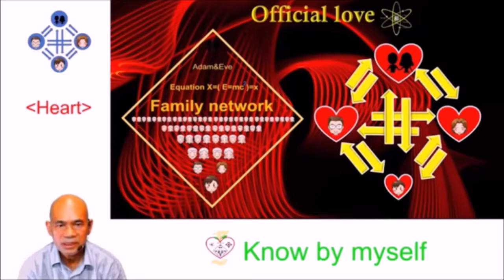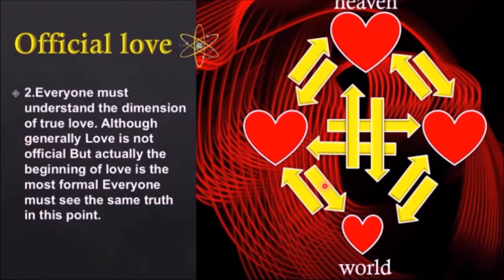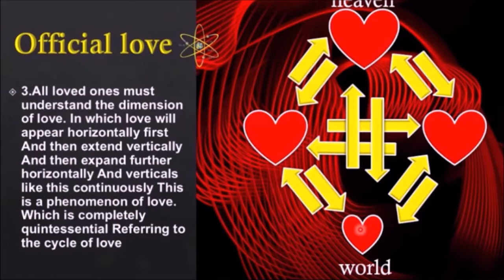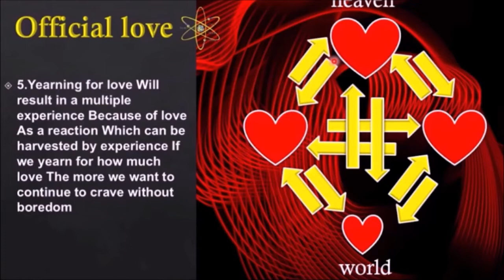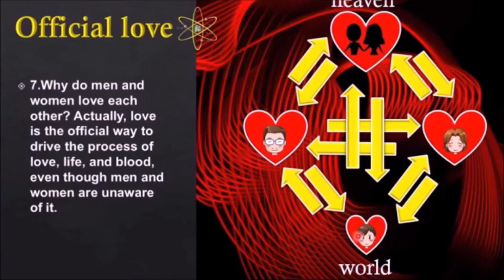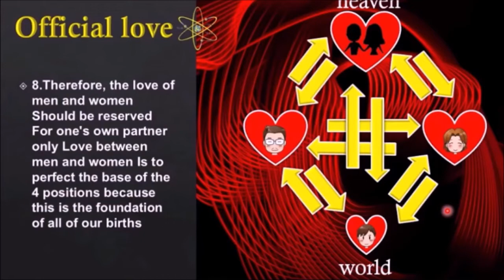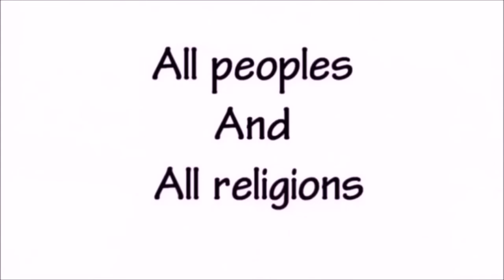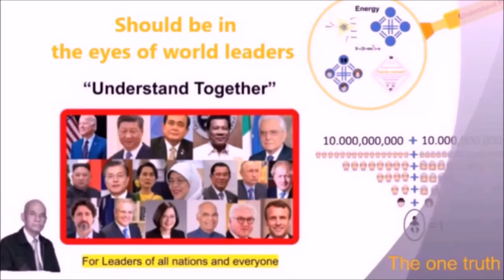ด่วน.!!.รัก!อย่างเป็นทางการ ตามหลักการฯ ของ "คุณพ่อ ซันเมียง มูน" คือ "หลักการแห่งการสร้างสรรค์"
เรื่องราวของ "ภาควิชาอาดัมวิทยา" เพื่อความเข้าใจรากฐานของชีวิต ด้วยความโปร่งใส และ พิสูจน์ได้อย่างชัดเจน เข้าใจชีวิตด้วยความโปร่งใส ไร้เงามืดใดๆ มาร่วมกันครอบครองชัยชนะที่สมบูรณ์นิรันดร์ เพื่อที่ทุกคนจะต้องกลายเป็น "อาดัม กับ อีฟ" ที่สมบูรณ์ คือการ "รักเดียวใจเดียว" ต่อกันชั่วนิรันดร์

Understand Point Understand Together "ยกระดับความเชื่อ" เป็น "ความเข้าใจ"
"ความรู้" ในมิติใหม่คือ "เปลี่ยนจากความเชื่อ" เป็น "ความเข้าใจ" การ "เข้าใจชีวิต" คือ สิ่งที่มีคุณค่าสูงสุด
ความเข้าใจ เรื่องของชีวิต
+วิทยาศาสตร์สอนให้พิสูจน์ และทดลอง
+ลัทธิเต๋าสอนให้เข้าใจธรรมชาติ
+พราหมณ์ฮินดู สอนให้กราบไหว้ บูชา
+ศาสนาพุทธ สอนให้ปฏิบัติ
+อิสลามสอนให้ศรัทธา
+ศาสนาคริสต์สอนให้เชื่อ
+คุณพ่อซันเมียงมูนสอนให้เป็นหนึ่งเดียวกัน บนพื้นฐานของความเข้าใจ "หลักการแห่งการสร้างสรรค์" อย่างเที่ยงตรง
         ถ้าหากมนุษยชาติ เข้าใจเบื้องหลัง ของทั้งหมดทุกคนจะรักกัน ร่วมมือกัน เพื่อไปสู่เป้าหมายสูงสุด ของชีวิต บนพื้นฐานของความเข้าใจความแท้จริงของชีวิต อันเที่ยงตรง
          เพื่อฟื้นฟูโครงสร้างของ "ความรัก" "ชีวิต" และ "สายเลือด" ที่เคยเสียหายในอดีต ซึ่งในที่สุดมนุษยชาติ จะร่วมมือกันสร้างโครงสร้างอุดมคติขึ้น จากการฟื้นฟูดังกล่าว

Life education summary point
The story of humanity's past is the path to development today. Which is moving towards a brighter future, meaning that humanity has evolved in all areas. The goal is to develop towards the original value. At that point Humanity will view life as one thing that arises, exists and is multiplied with high and beautiful values. Because other people Are also looking for that path, so walk together as brothers and sisters of the same blood, because it really is ...

จุดสรุป การศึกษาเรื่องชีวิต
เรื่องราวที่ผ่านมาในอดีตของมนุษยชาติเป็นเส้นทางมาสู่การพัฒนาในปัจจุบันนี้ ซึ่งกำลังมุ่งไปสู่อนาคตที่สดใสมากกว่า หมายความว่า มนุษยชาติได้พัฒนาขึ้นในทุกด้าน  เป้าหมายก็คือการพัฒนาไปสู่คุณค่าเริ่มแรก เมื่อไปถึงจุดนั้น มนุษยชาติจะมองว่าชีวิตเป็นเรื่องเดียวกัน ซึ่งเกิดขึ้น ดำรงอยู่ และทวีคูณด้วยคุณค่าที่สูงสง และสวยงาม ดังนั้น คุณจงไปให้ถึงความแท้จริงดังกล่าว เพราะว่าคนอื่นๆ ก็กำลังมองหาเส้นทางนั้นเหมือนๆ กัน ดังนั้นจงเดินไปด้วยกันในฐานะพี่น้องร่วมสายเลือดเดียวกัน เพราะว่า  มันเป็นเช่นนั้นจริงๆ...

Big Give for Clean up the World for Safe World Together Active Principle Active Understand @ "Life to Life Theory" "ทฤษฎีชีวิตต่อชีวิต" โลกจะปลอดภัยด้วยความแท้จริง

"Life to Life Theory" Active Principle for Active Understand "ทฤษฎีชีวิตต่อชีวิต" ความแท้จริงแห่งพงศ์พันธุ์ ศาสตร์อุดมคติ สร้างพลังอันบริสุทธิ์ ของมติมหาชน เปลี่ยนแปลงโลกนี้